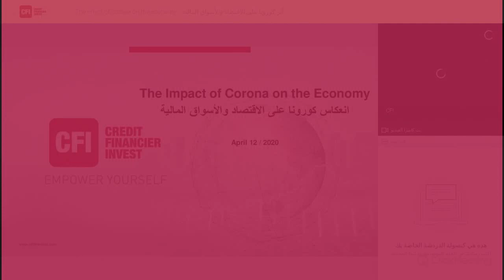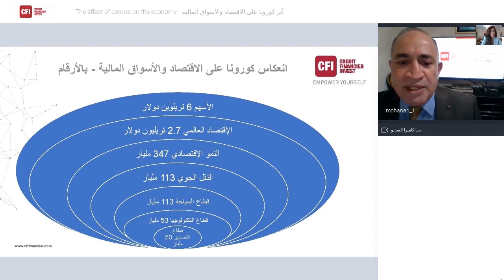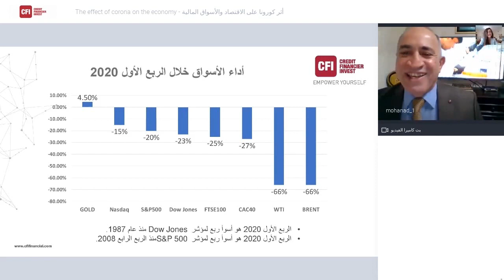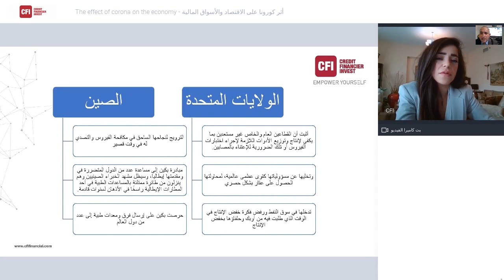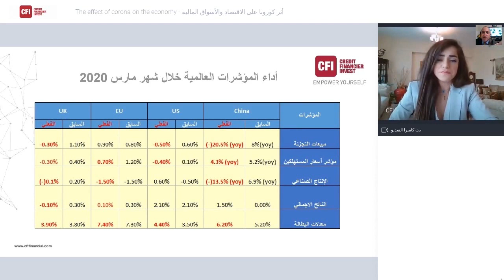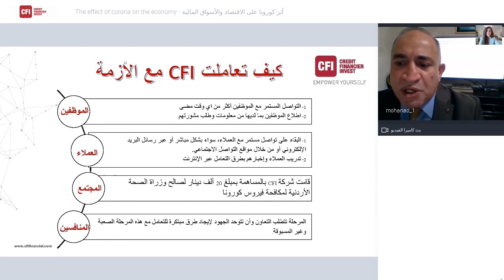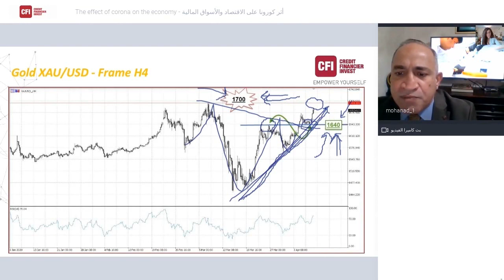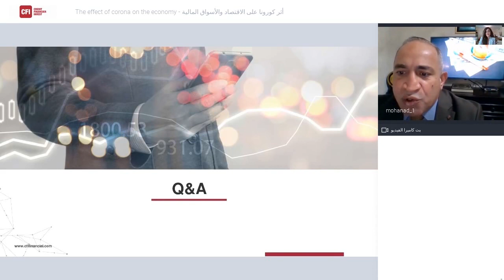April 12, 2020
The effect of corona on the economy and the stock market
- أثر كورونا على الاقتصاد والأسواق المالي